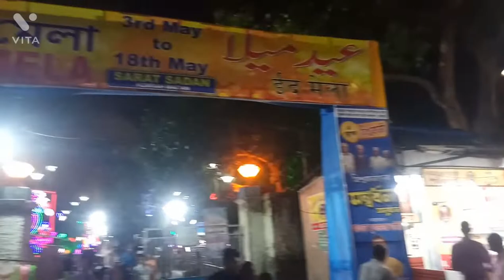🌙 Hamare ghar ke baccha party🎉 dusri Eid Mubarak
Kolkata-howrah-pilkhana I am vlogger please support my my new vlog

Kolkata-howrah-pilkhana